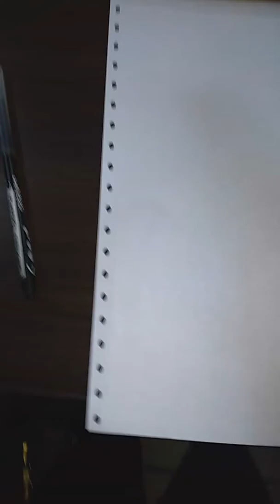Tutorial de cómo dibujar a manzana de manzana y cebollín dibujo